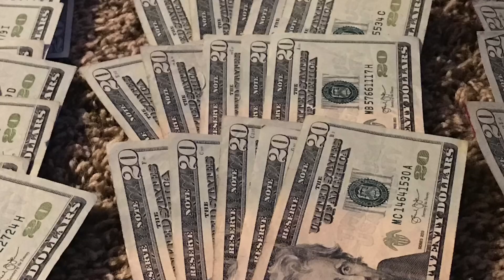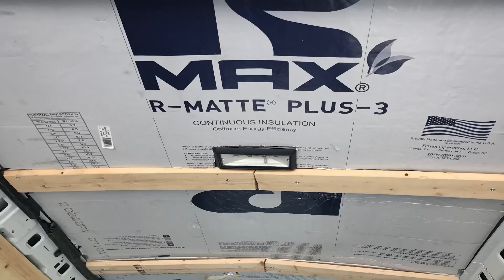Van Build 2019 Van Life Chevy Express Cargo Van converted to camper van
A quick summary of my Van Build 2019. I made my Chevrolet Express Cargo Van into a camper van in one month